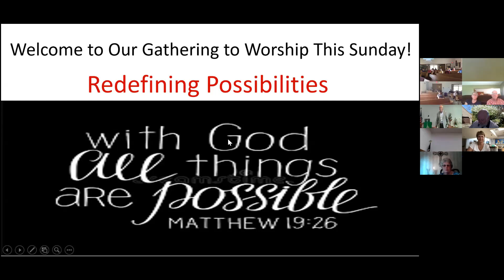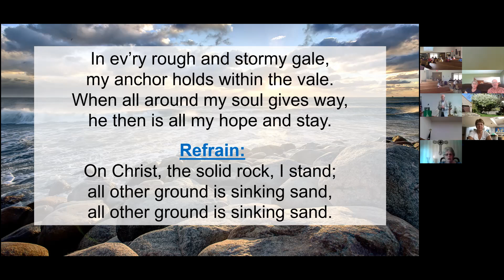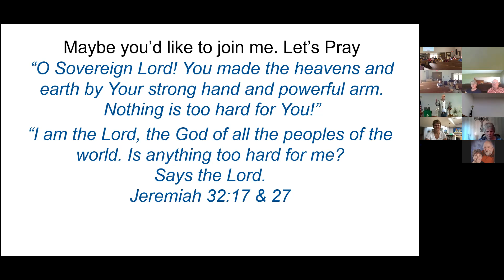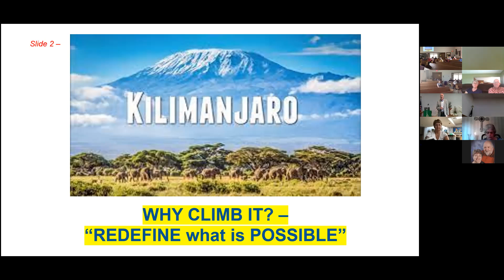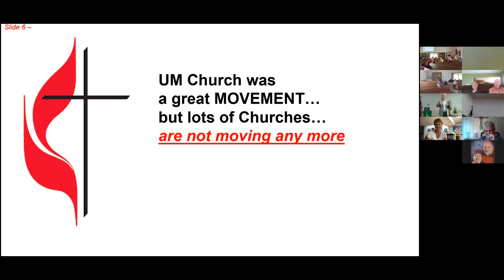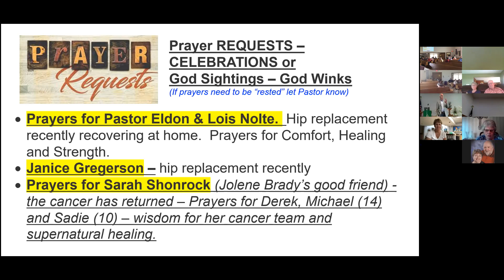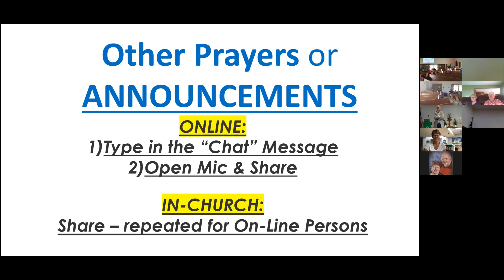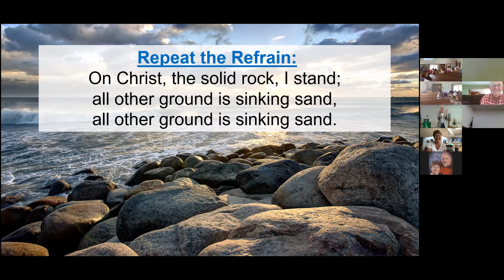Mingo UMC June 27th, 2021 service